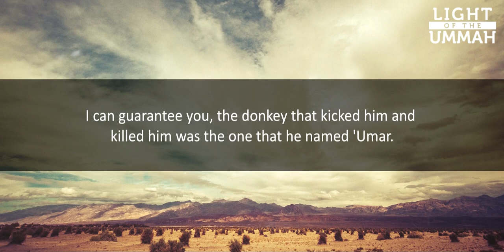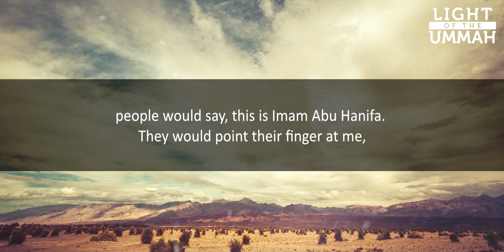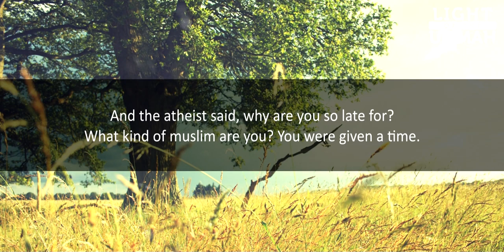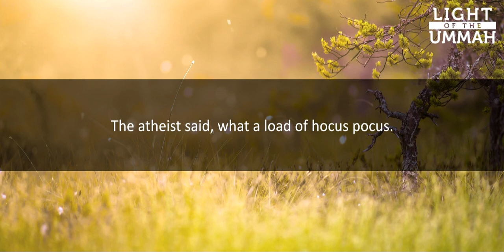Imam Abu Hanifa & The Atheist | Sheikh Zahir Mahmood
Imam Abu Hanifa & The Atheist